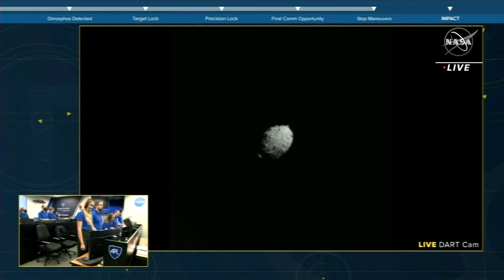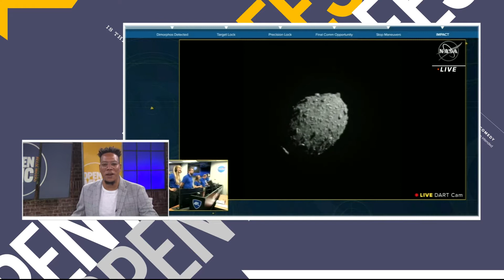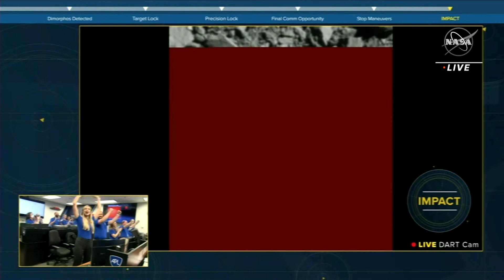WATCH PARTY | NASA slams spacecraft into asteroid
In just a few moments, NASA will attempt to slam a spaceship into an asteroid nearly 7 million miles away to change its course.